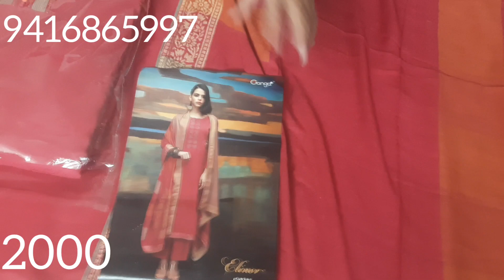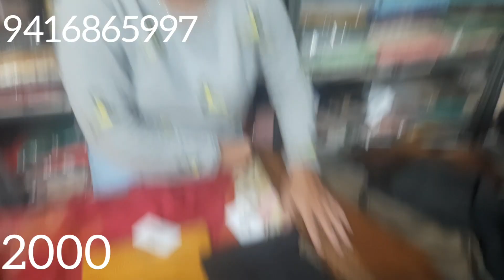Ganga pure pashmina winter collection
सर्दियों के मौसम के लिए उपयुक्त |